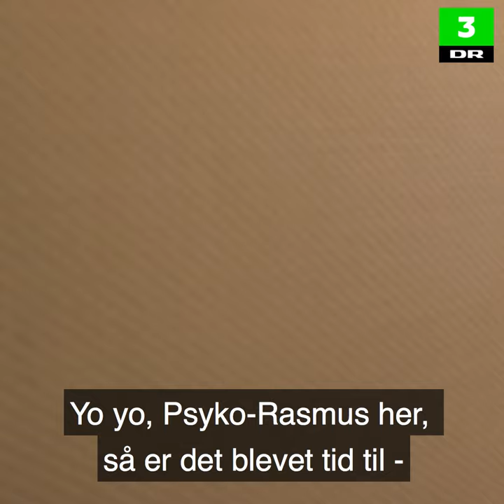Livet som likehunter | DR3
“Den der følelse, man får, når likes'ne begynder at trille ind - det er det vildeste”
Psyko-Rasmus er vlogger og for ham betyder likes ALT.